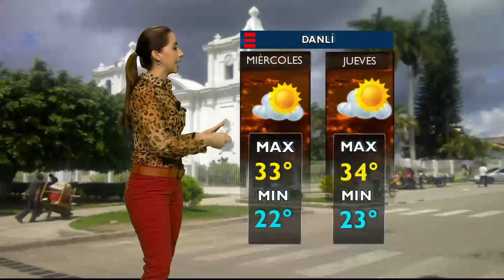Pronóstico del Tiempo.